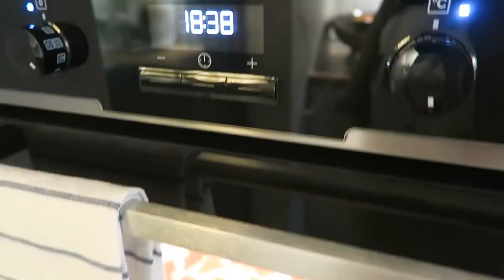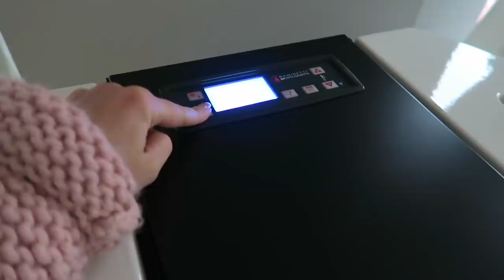ДОМАШНИЙ ВЛОГ: ИМБИРНОЕ ПЕЧЕНЬЕ, УКРАШАЕМ ДОМ, АРОМАТЫ, НОГТИ [OSIA]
Ароматы, которые я показывала Prada Infusion D'iris Yves Saint Laurent Black Opium Thierry Mugler Alien Giorgio Armani Code Giorgio Armani Si Paco Rabanne Lady Million Byredo Parfums Pulp

Гель-лаки Semilac в оттенках 002, 135, 005, 098, 097, 030, 083, 087, 028, 056

ИДЕИ ПОДАРКОВ ⤵️

xoxo
Osia